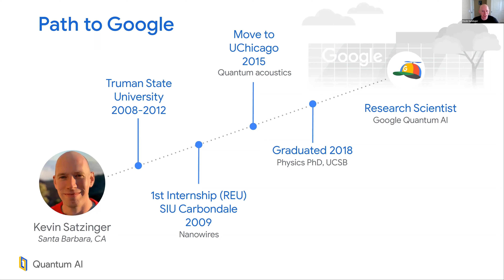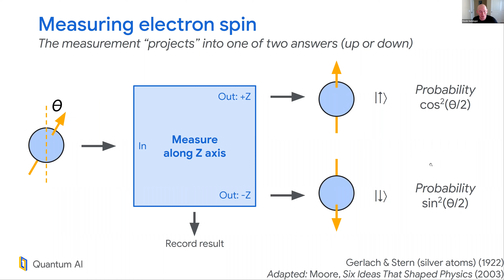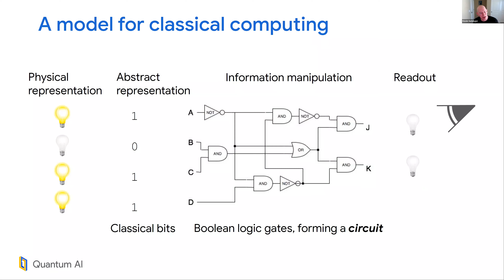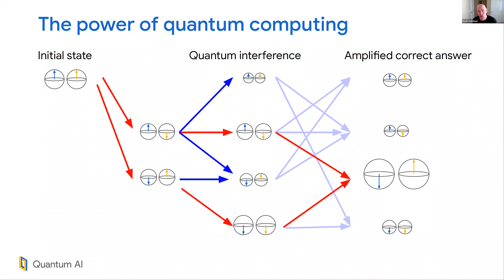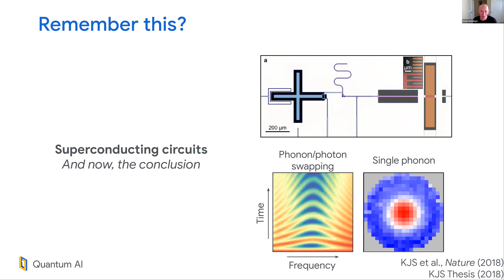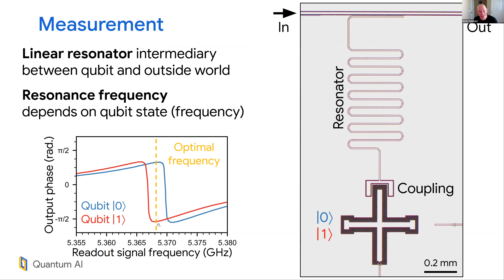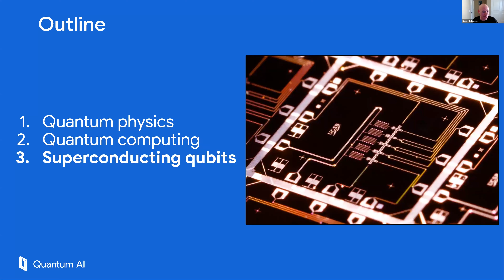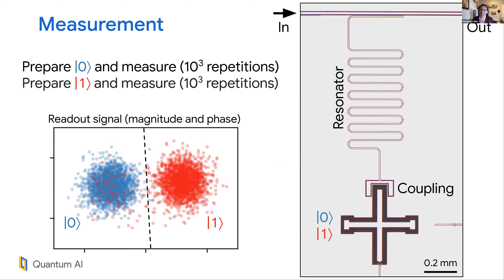What Physicists Do - Dr. Satzinger - Quantum Computing with Superconducting Circuits - April 5, 2021